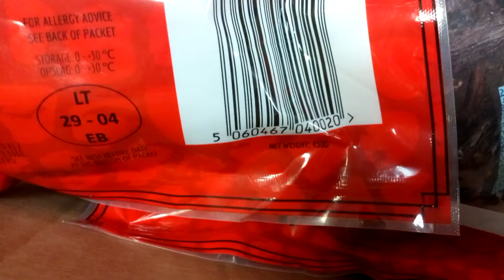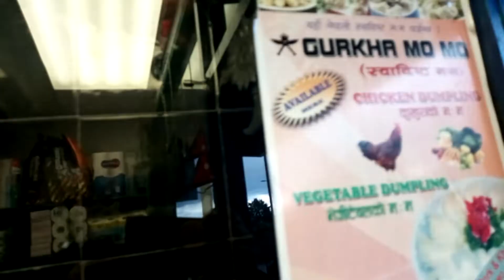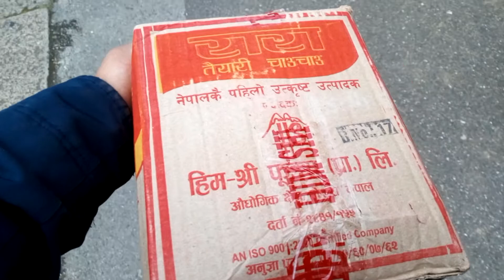Sukuti smoked flavour buffalo mutton dry meat and fish avilable in Nepalese shop Reading town of UK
युकेको READING शहर स्थित नेपाली दोकानमा राँगोको सुकुटी, खसीको सुकुटी, रारा चाउचाउ, वाई वाई चाउचाउ, फिटकिरी, ढिडो खाने कोदो, मकै,गहुँ, जौ, फापर लगायत सबै प्रकारको पिठो, सिंगापुरे/ब्रुनाई  सिद्रा आदि उपलब्ध Sukuti smoked flavour buffalo mutton dry meat and fish avilable in Nepalese shop Reading town of UK